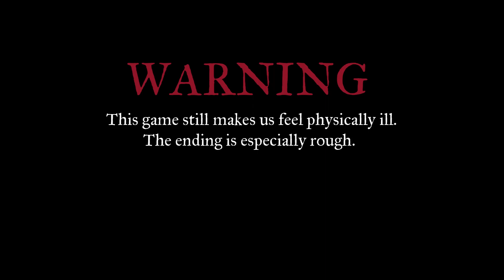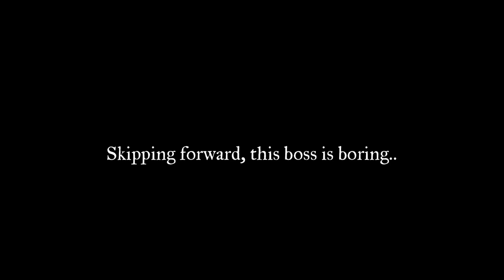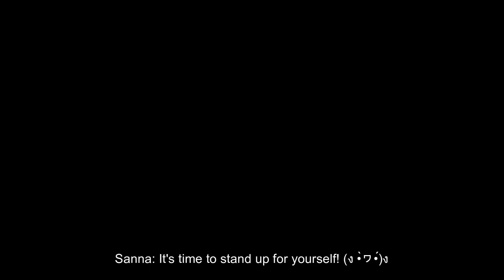How Can It End Like This.. - Scorn (PART 3)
Thus ends the epic journey of Larry Windchester and his extreme relationship issues. oEo We are finally done with Scorn.. this hurt. ^-^;  Sorry for censoring so much near the end, it was mostly for ourselves since some of the imagery became a bit too much.. xD Needed to do something to make this easier to edit. But now it's over and we can move on to less disturbing stuff. XD

Our serious review of this game for those interested:
Loved the fact that the game tells its story purely visually, it definitely looks stunning and there is some interesting lore hidden in there. However the first part of the game (before the shooting/combat aspect starts) is definitely where Scorn shines the most, it felt like your actions had bigger consequences and weight behind them. Scorn in our opinion would've been better off as a purely atmospheric horror game, the combat aspect didn't feel needed honestly and would sometimes take you out of the horror experience.